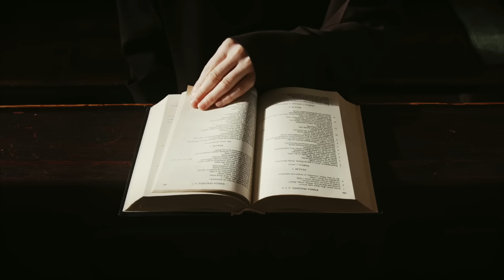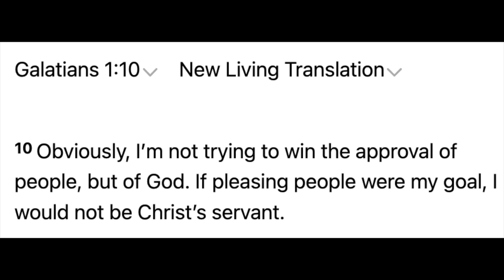TD Jakes Parties With DIDDY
TD Jakes seems to enjoy partying with worldly entertainers. TD Jakes is seen at P Diddy's birthday party and doesn't look the slightest bit uncomfortable. Perhaps TD Jakes has become desensitized to the terrible optics and perception of a pastor partying with worldly entertainers, or perhaps TD Jakes doesn't care. Either way, this is setting a poor example of how a pastor should be above reproach and avoiding the appearance of evil, In this video, I detail the issues I see with this situation and debunk some common rebuttals.